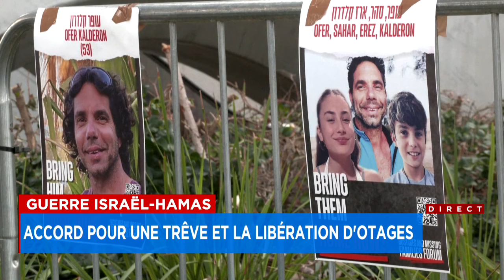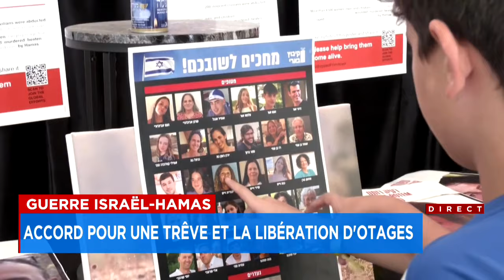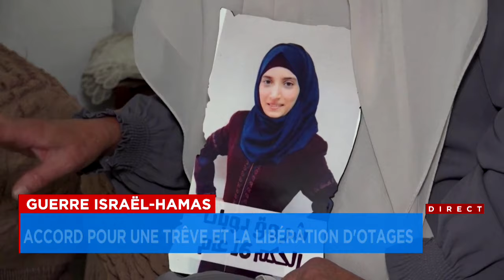Ce que l'on sait de l'accord entre Israël et le Hamas - explications de Sylvain Drapeau